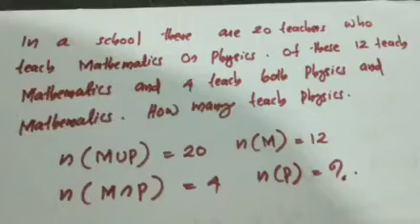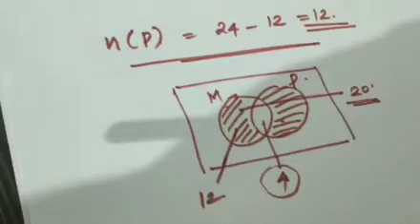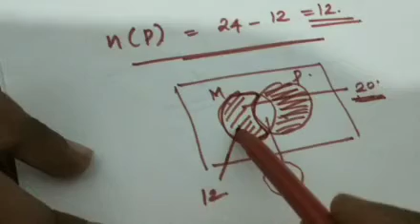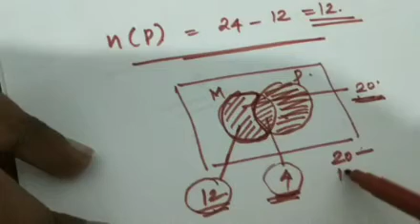sets(plus one focus area)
plus one focus area#very important